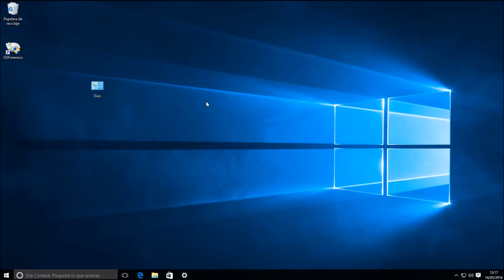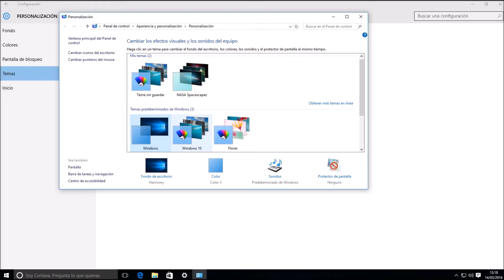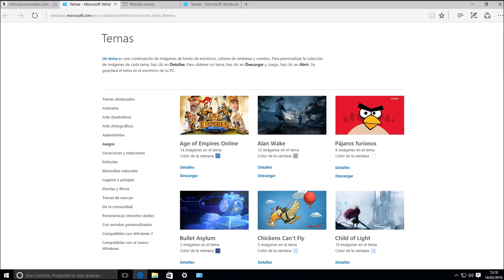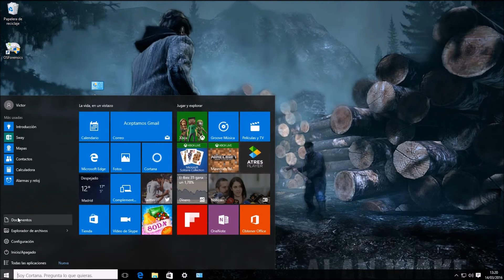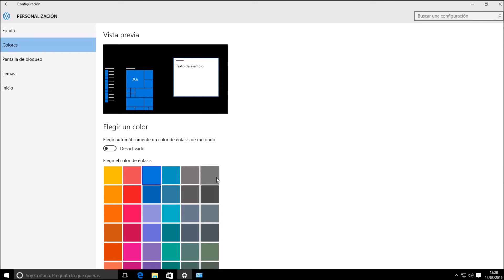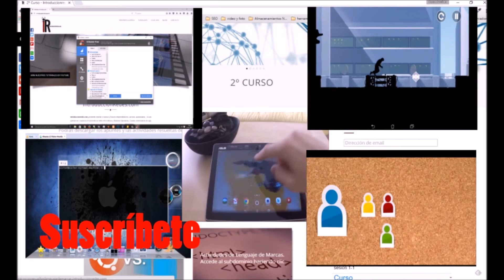personalizar temas, colores y fondo de windows 10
En este tutorial verás de qué manera puedes personalizar todo el contenido de Windows 10
Mira personalizar temas, colores y fondo de windows 10